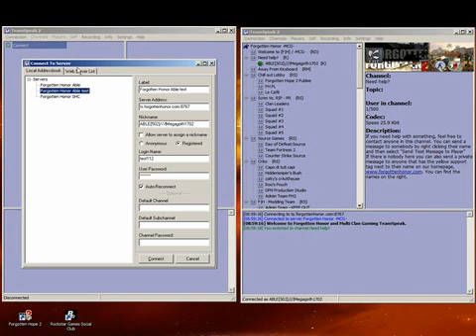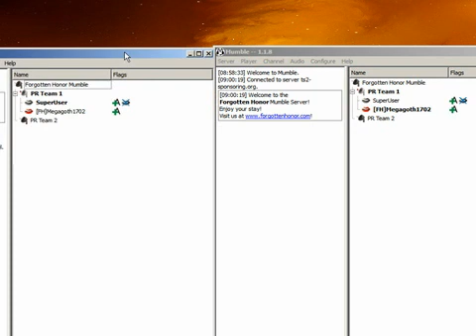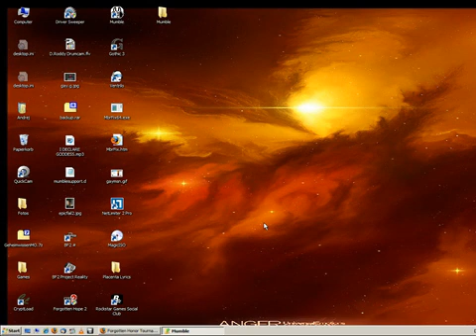(OLD) Mumble vs. TS2, Ventrilo - Transmission Delay (Latency)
This video shows you that with Mumble you have nearly real-time voice transmission, not like TS2 or Ventrilo, which need at least 1 sec.

Mumble is a very high quality VOIP-Tool with awesome sound quality, build-in noise and echo reduction (Speex codec at its best) and ultra low latency. Also in lots of games there is a 3D positional audio feature, to see it in game just watch the PR video response. More games are added build for build. ;)

So get it!